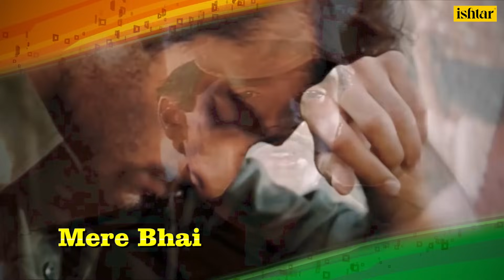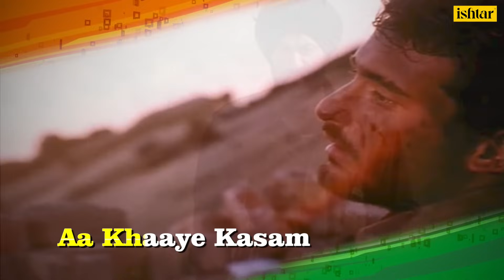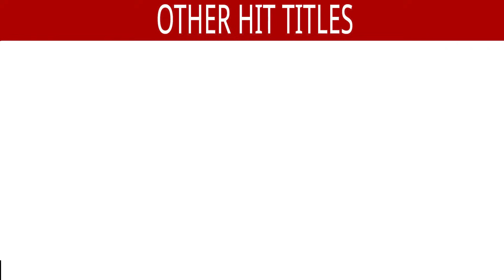Mere Dushman Mere Bhai - Lyrical Video | Border | Sunny Deol, Suniel Shetty | Hariharan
Listen to the lyrical version of "Mere Dushman Mere Bhai" from the Superhit film Border.

Album Name: Border
Song: Mere Dushman Mere Bhai
Singer: Hariharan
Lyricist: Javed Akhtar
Music Director: Anu Malik
Star Cast: Sunny Deol, Jackie Shroff, Suniel Shetty and Akshaye Khanna

Also You Can:
'LIKE' us on Facebook: